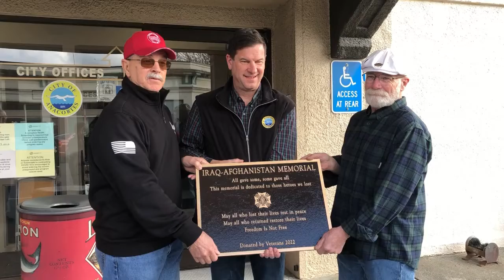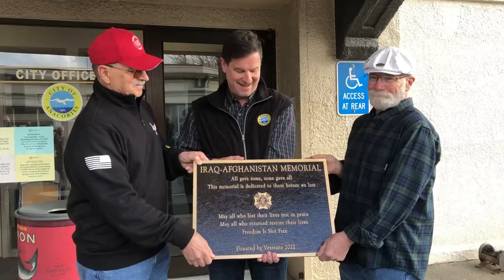Support our Troops Patriots Plaque: 2022 Final Presentation to Mayor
This plaque, it's design and presentation has been dedicated by patriots, for patriots, and to the families and members of those families, for those wounded and some who gave all in preserving our individual freedoms and liberties. God Bless them, one and all